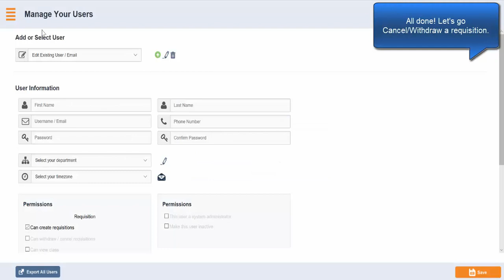Cancelling a requisition - eRequisition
How to cancel a requisition in Trxlink - eRequisition